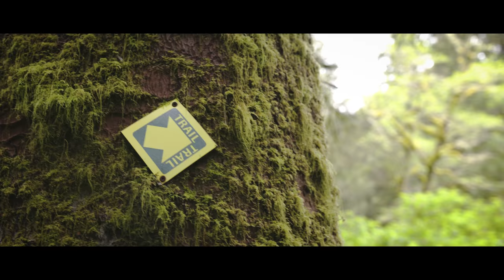Travel Vlog | Cascade Head Trail | Oregon Coast